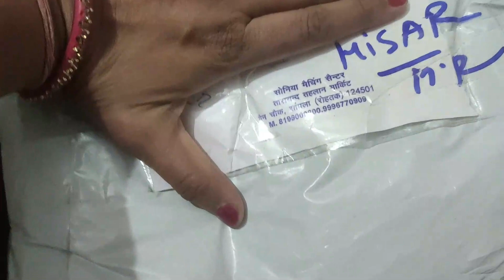350 RS वाले printed suit buy from Sonia Matching Center .